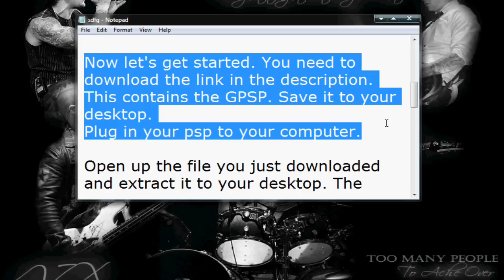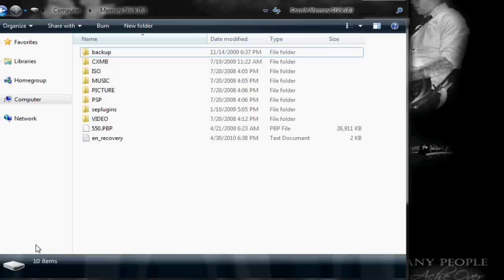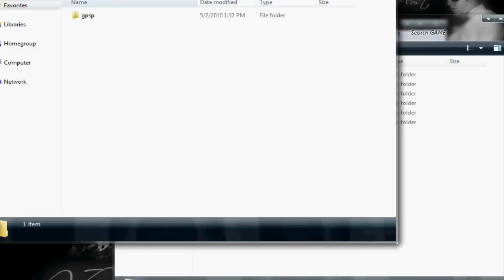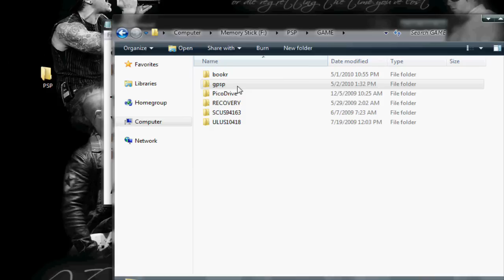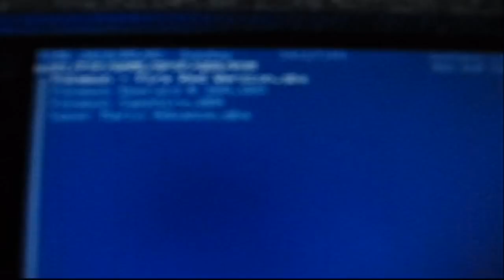GPSP Kai on PSP With Bios and Pokemon Fire Red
Homebrew
UO gpsp kai 3.4 test 3 build 82

Go ahead and leave any comments or questions you have. I will be glad to help.